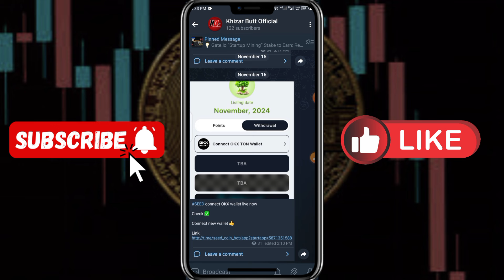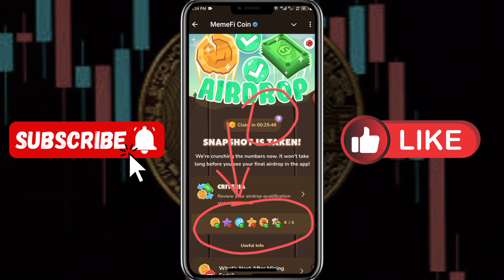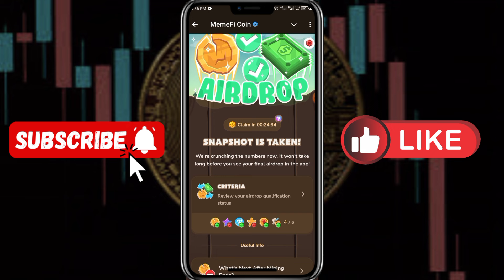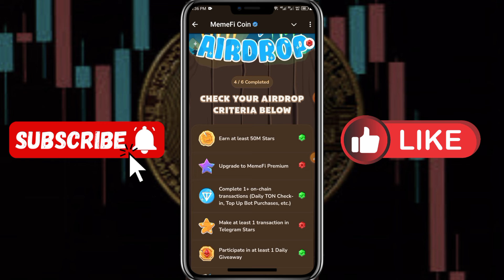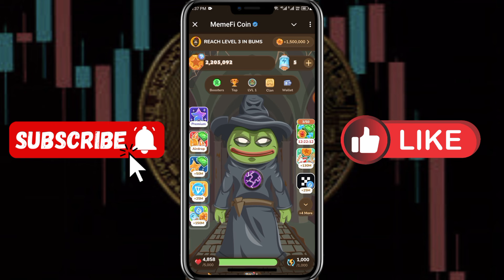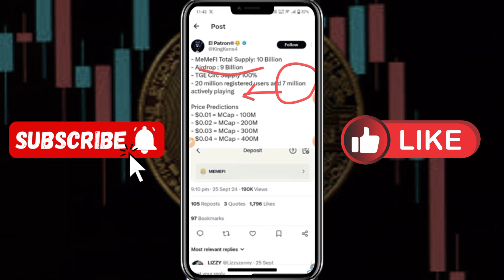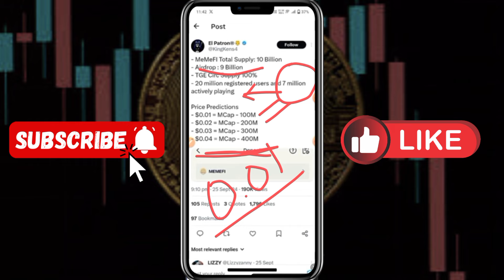Memefi Snapshot Complete ✅️ Check Your Eligibility | Memefi Listing & Price Prediction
MemeFi Airdrop Listing on OKX | MemeFi Listing Delayed | Memefi Airdrop New Update

Memefi Token Listing Update !! Create MemeFi Wallet For Token Withdrawal
Memefi Secret Combo Today | Memefi Wallet Connect & Listing Update | Memefi Mining Coin | MemeFi Listing Update । MemeFi New Tokenomics । MemeFi Unlock 100% TGE। MemeFi Withdraw Update | Memefi Points Snapshot And Mainnet Launch | Memefi Mainnet
memefi secret code 28 June
memefi daily free coin
memefi 28 June combo
memefi wallet connect
memefi evm wallet
memefi wallet connect guide
how to connect wallet in memefi
memefi Airdrop listing
memefi release date
memefi launch mainnet
Memefi secret combo
Memefi wallet create
how to make wallet in memefi
how to claim memefi airdrop
memefi daily combo
today memefi combo